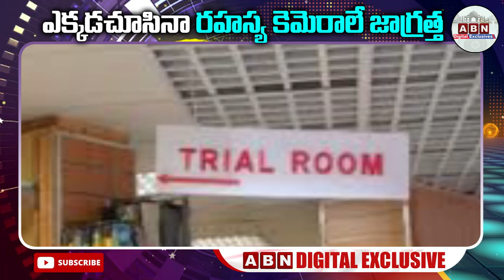ఎక్కడ చూసిన రహస్య కెమెరాలే జాగ్రత్త | Tips to Find Hidden Cameras Around You | ABN